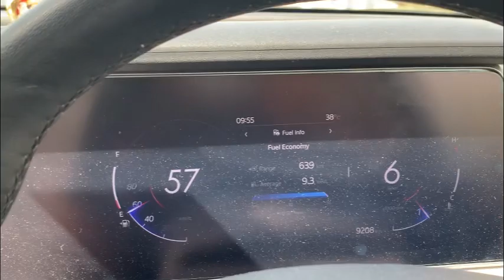Khali road pe mileage thik thak mil gayi || Xuv 700 mileage || Going office ||h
Khali road pe mileage thik thak mil gayi || Xuv 700 mileage || Going office ||

khali
khali bali song
khalid
khali salam dua
khalid bin waleed
khali khali dil ko bhar denge
mohabbat se
khali
khalibali
khali hath aaya hai khali hath jayega
khalid ki comedy
khaali peeli song
khaali haath episode 1
khaali peeli movie
khaali haath
khaali haath episode 26
khaali peeli trailer
khaali haath serial
khaali haath episode 2
khaali peeli
roadies new season 2023
road trip songs
roadies audition
roadies
roadside stand class 12
road trip mashup
road home chinese drama ep 1
eng sub
road
road rage gone wrong
delhi road
delhi road beautification
delhi road girl accident
delhi road tax online pay
delhi road status
delhi roads redevelopment
delhi road trip
delhi road accident due to fog
delhi road map
gurgaon road
gurgaon road status
gurgaon road hanuman mandir
gurgaon road trip
gurgaon road closure
gurgaon road song
gurgaon road tour
gurgaon roadways
gurgaon road map
delhi gurgaon
delhi gurgaon expressway
delhi gurgaon city
delhi gurgaon ki choriya aayi hai
delhi gurgaon song
delhi gurgaon highway news
delhi gurgaon me job kaise paye
delhi gurgaon market
delhi gurgaon ke chore song
delhi gurgaon road
delhi gurgaon road news
delhi gurgaon road today
delhi gurgaon highway
delhi to gurgaon/gurugram road trip
2023
delhi gurgaon street food
delhi gurgaon highway news today
delhi gurgaon sector
traffic
traffic sound
traffic movie
traffic
traffic rider
traffic signal
traffic jam
traffic light
traffic signal movie
traffic light strategy
office office
office canteen
officer interview
officer army
office
office office full episodes
office stand up comedy
office romance recipe
officers adda
going office on cycle
going office
going office vlog
office going hairstyles
office going makeup
office going girl dress
office going kurtis haul
office going bags for ladies
office going makeup look
delhi gurgaon traffic
delhi gurgaon traffic jam
delhi gurgaon trampoline park
delhi gurgaon traffic today
delhi gurgaon traffic jam today
delhi gurgaon traffic news
delhi gurgaon traffic live
delhi to gurgaon train
delhi gurgaon expressway traffic
xuv 700 manual petr
xuv700 manual petrol mileage
xuv700 manual petrol
xuv700 manual petrol top model price
xuv700 manual petrol top model
xuv 700 new model 2022
petrol manual
mahindra xuv700 petrol manual
Xuv700 ax7 petrol manual
XUv700 ax7 petrol manual 2023
Xuv700 ax3 petrol manual
xuv700 manual
xuv 700 manual adas
xuv700 manual top model
xuv700 manual adas test
xuv700 manufacturing
xuv700 manual petrol
xuv700 manual gear
xuv700 manual diesel
xuv700 manual driving
Xuv700 performance
xuv700 performance review
xuv700 perfume
Xuv700 awd performance
xuv700 mileage
xuv700 mileage test
xuv700 mileage diesel
xuv700 mileage petrol
xuv700 mileage and price
xuv700 mileage tamil
xuv700 mileage city
xuv700 mileage diesel mileage
xuv 700 mileage user review
XUV700
xuv700 autopilot
xuv700 autopilot mode
Xuv700 ax5
mileage
mileage tumse to batayenge song
mileage mileage song
mileage mileage full movie
mileage bikes 2022
mileage
mileage kunj bihari
mileage bikes 2023
mileage cars in india 2022
mileage test
corporate culture
corporate culture in
strategic management
corporate culture in hindi
corporate culture and business ethics
corporate culture video
corporate culture malayalam
corporate culture in tamil
corporate culture listening
corporate culture in india
corporate
corporate job
corporate governance
corporate social responsibility
corporate bahu
corporate finance
corporate accounting com 2nd year
playlist hindi
corporate movie south
corporate accounting com 3rd year
playlist in hindi
office culture
office culture video
office cultural dance performance
office culture funny
office culture in india
office culture stand up comedy
office cultural events
office culture comedy skit
office culture day
office envir
office environment sound
office environment
office environment video
office environment music
office environment english
office environment tips
office environment india
office environment in
office management
office life
office life
office life status
office life song
office life whatsapp status
office life stretch
office life whatsapp status tamil
office life vlog
office life hacks
office life stand up comedy